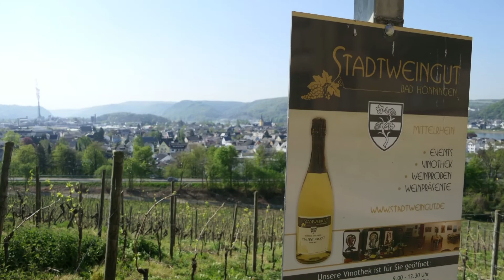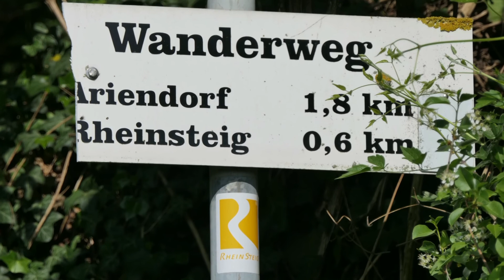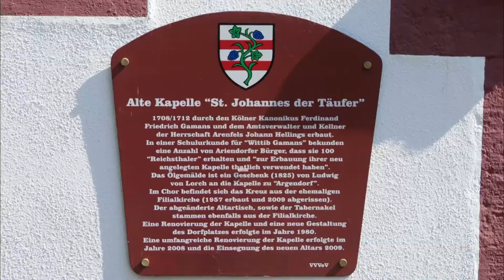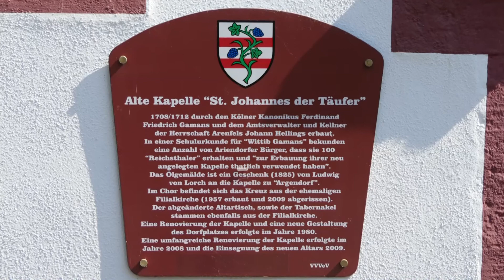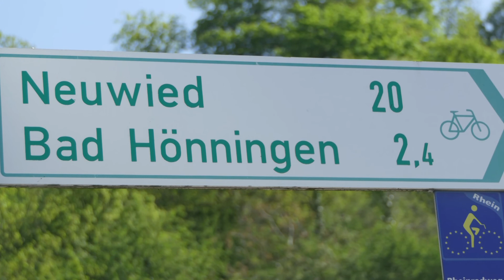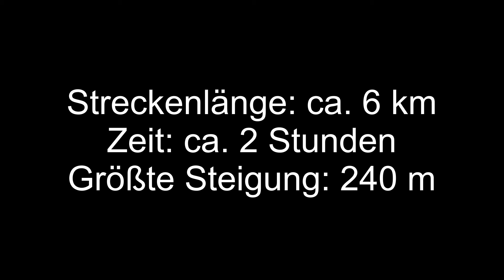Fotoimpressionen - Wanderung Schloss Arenfels und Ariendorf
Die Wanderung führt zu Schloss Arenfels und weiter auf einem Höhenweg nach Ariendorf und zurück nach Bad Hönningen. AVon verschiedenen Aussichtspunkten hat man einen schönen Blick auf das Schloss und das Rheintal. Streckenlänge ca. 6 km, Zeit ca. 2 Stunden, größte Steigung 240 m.